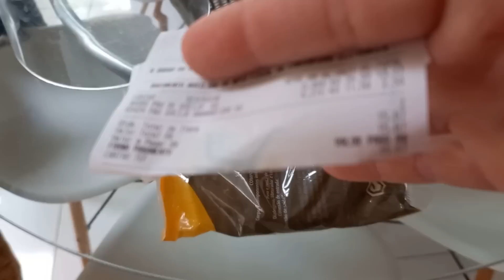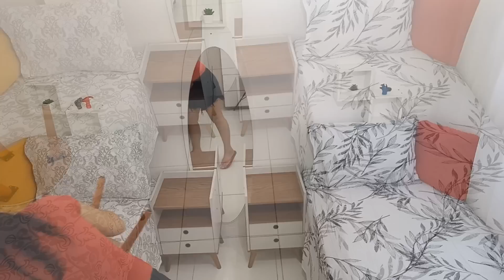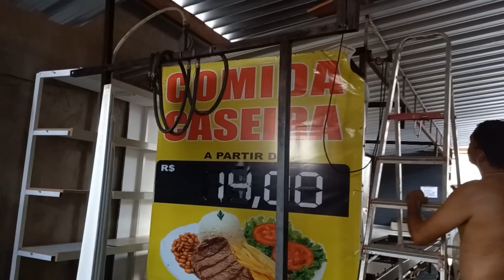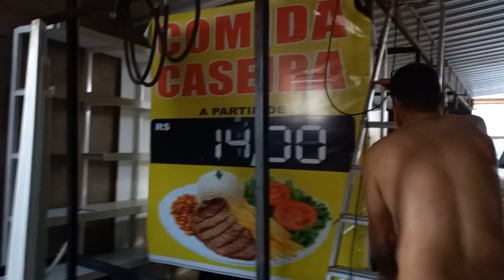MOMENTOS DA VIDA REAL NÃO DOU CONTA DE TUDO+FAXINA NA CASA TODA/DIAS NADA FÁCEIS+ROTINA+ORGANIZAÇÃO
Música do vídeo são pagas

Temos vídeos novos toda semana de rotina de mãe dona de casa,rotina do lar,vídeos de faxina limpeza e organização na casa toda,compras de mercado e organização semanal,vídeos motivacionais da vida real tentando conciliar casa com a rotina,trabalho,casa,maternidade,filhos e muito mais ➕️. Será um prazer receber você aqui conosco toda semana.Bjs e até o próximo vídeo 😍 .
.Obrigada a cada um de vocês que sempre está aqui conosco toda semana.
Deus Abençoe muito a vida de vocês. bjs 😘 fica com Deus 😍.